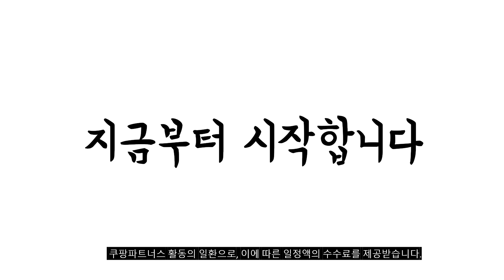2024년 불티나게 팔린 높은침대프레임 추천순위 TOP10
❤️❤️❤️ 높은침대프레임 구매 가격 평점 리뷰 정리해 봤어요! ❤️❤️❤️

[00:06]
10위. 르메르침대 호텔 매트리스 하단 프레임 방문설치 블랙 [180,500원]

[00:11]
9위. #[삼익가구] 위럭스 원목 침대(매트제외-퀸) 월넛 [209,000원]

[00:17]
8위. #[삼익가구]테리 슬라이딩 높은 수납 벙커 침대 빅수납  [409,000원]

[00:22]
7위. #[삼익가구]테리 슬라이딩 높은 수납 벙커 침대 빅수납  [369,000원]

[00:28]
6위. 지누스 디럭스 스마트베이스 침대 프레임 화이트 [157,080원]

[00:33]
5위. #[수면밀도] 허리 디스크 환자가 만든 침대 프레임  [599,000원]

[00:39]
4위. 바네스데코 철제 접이식 침대 프레임 화이트 [116,030원]

[00:44]
3위. 퍼즐 라운드형 높은 2단서랍침대 SS (전체 서랍형) [205,000원]

[00:50]
2위. 웰퍼니쳐 첸토 빅수납 침대 640 프레임 방문설치 [362,000원]

[00:55]
1위. 데코라인 커비 무헤드 대용량 높은 수납 침대 [229,000원]